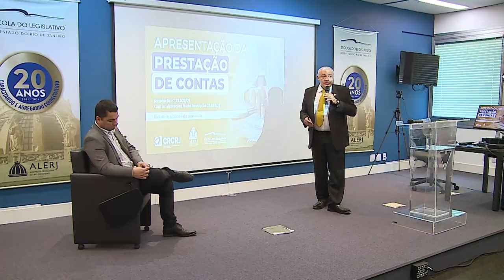Alerj Notícias - Orientação Contábil Eleições - 01/08/22